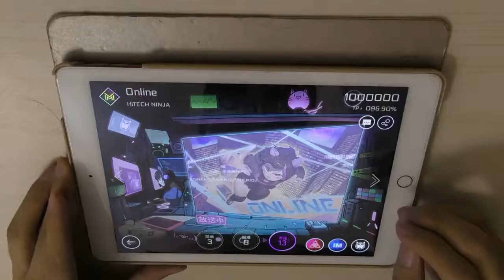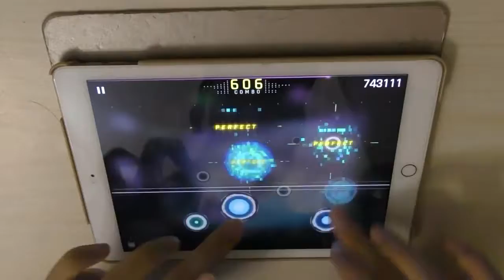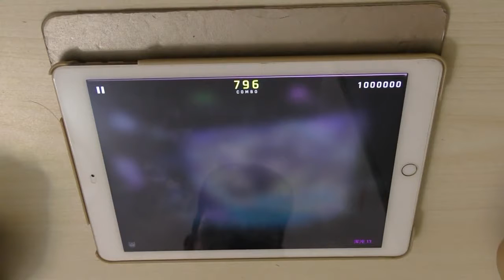【闪开音游】【Cytus2 2.0】【手元】【伪初见】Online - HiTECH NINJA 混沌13 Million TP97.58%